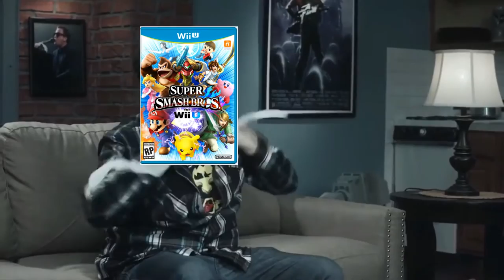Hitboxes are a myth